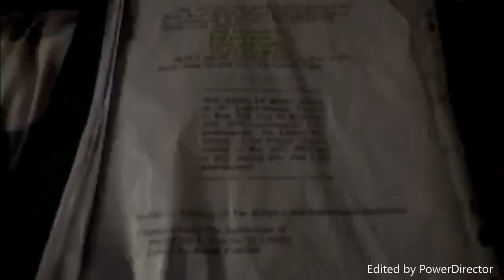The TSOM Vlogs (Vlog 5) [Part 2] Katia Del - Rio Smith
Facebook: Katia Antoinette Montague Marriot

Kisses xxxx